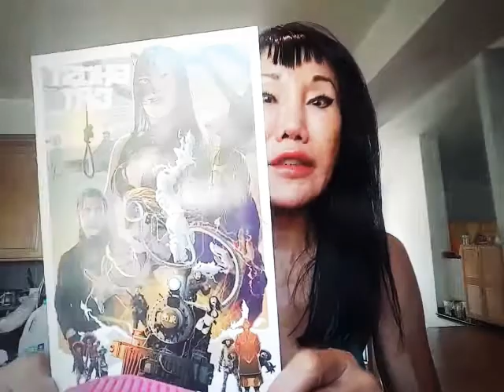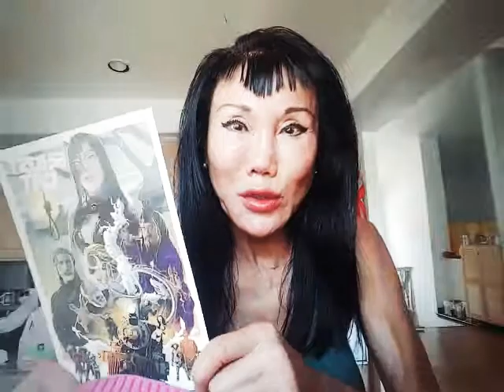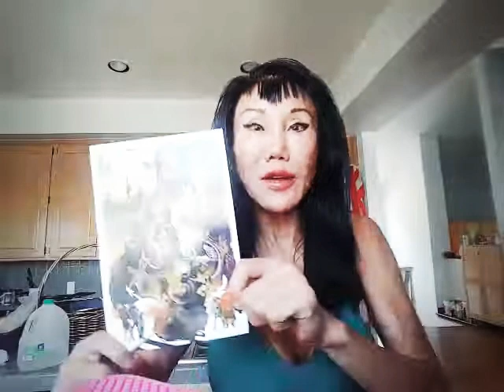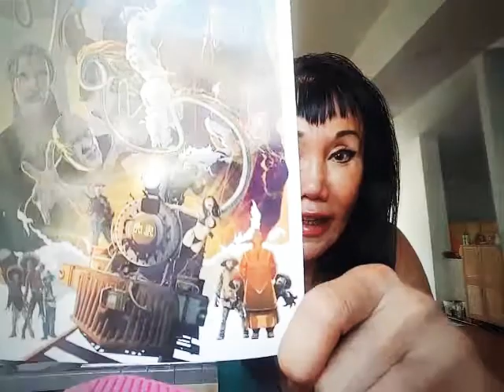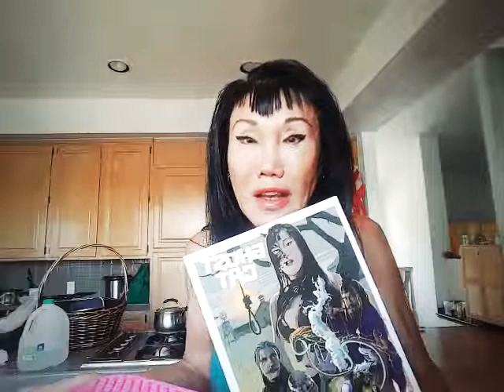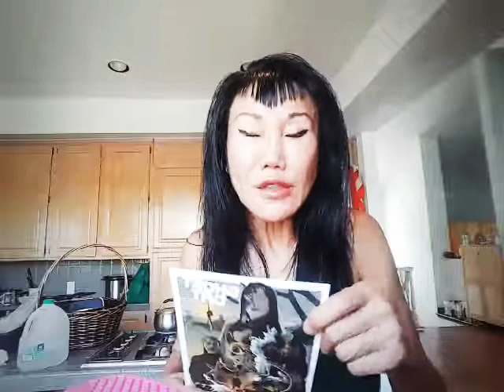Ghost Cat poster here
thank you Terence Dwyne for the birthday $ i jusy saw it from paypal, better late than never.
thank you Presidrnt Trump for building the wall, stop our country from being torn apart by aliens and lousy democrats.
here I received new Gjost Cat poster!